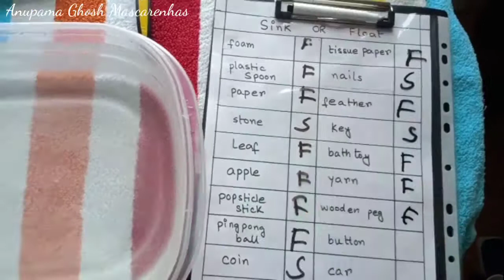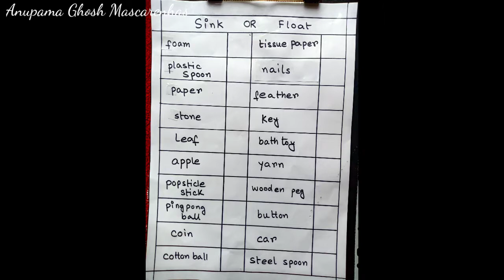Kids Science Activity || Sink Or Float Activity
A very engaging fun science activity.

Anu ❤